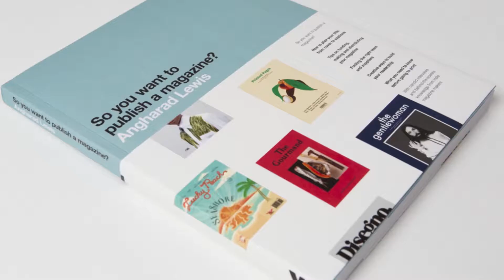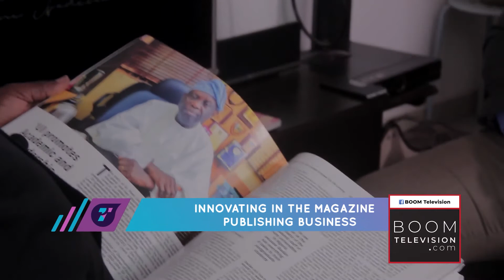An Uncommon Model That Brought This Entrepreneur Massive Wealth in the Publishing Industry - S3 E2